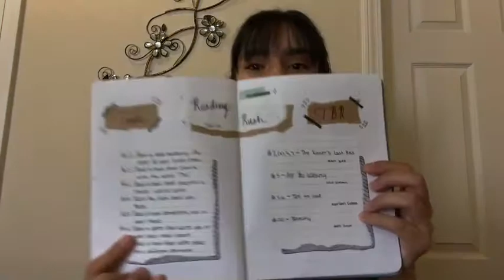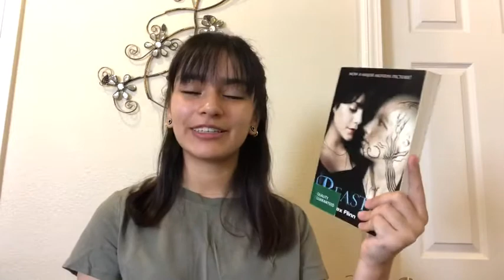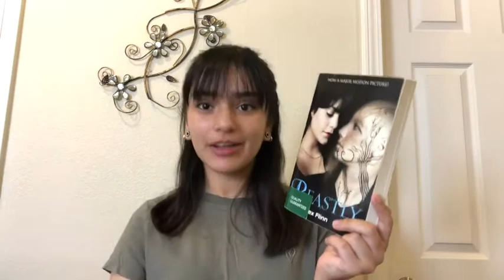Reading Rush TBR // 2020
i’m so excited to participate this year!!